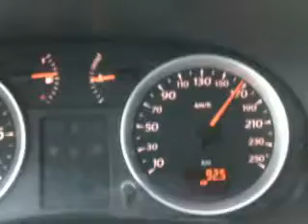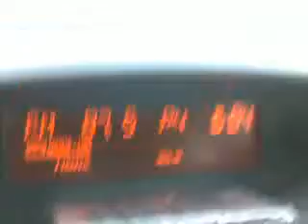الطريف السريع البويرة جوان 2011